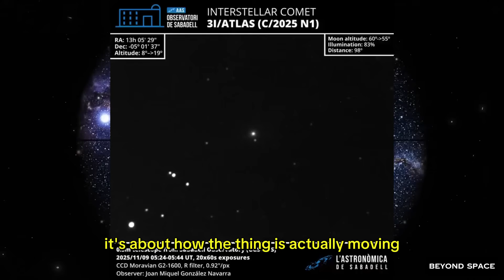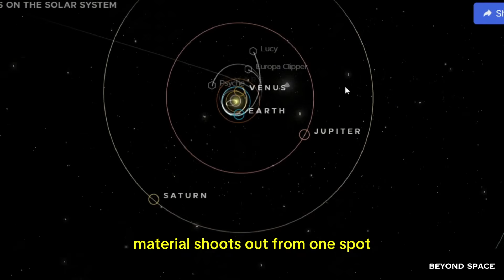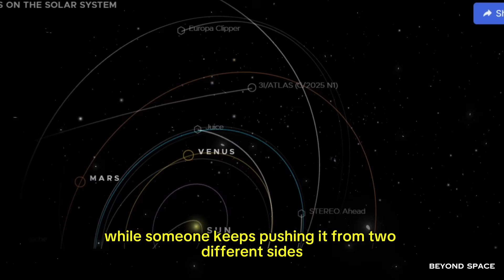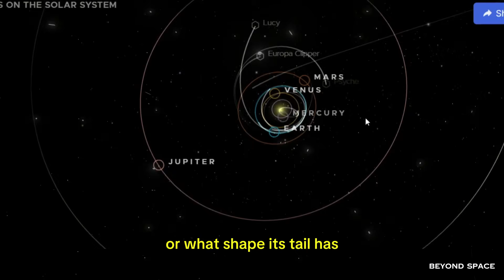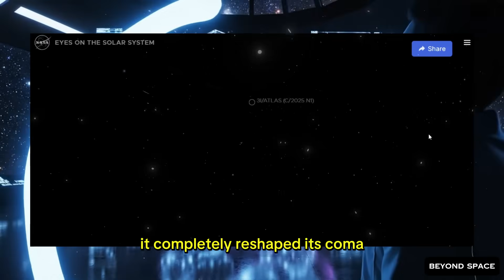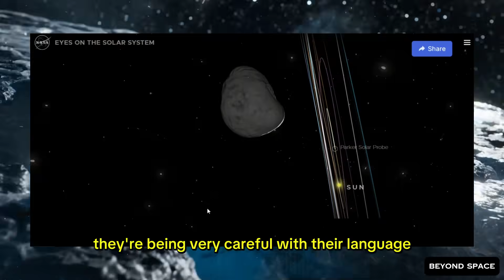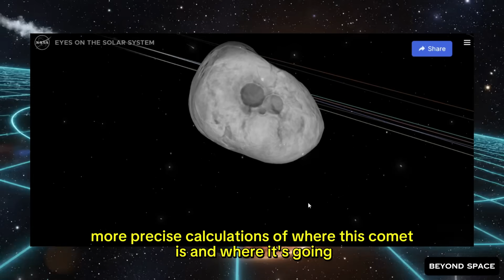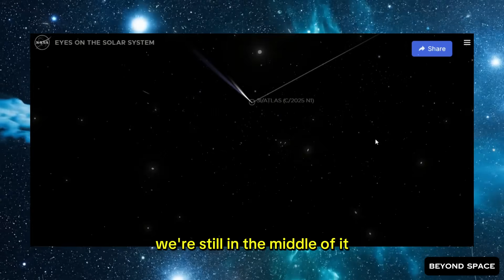NASA CAUGHT THIS TODAY — 3I/ATLAS JUST CHANGED AGAIN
NASA just confirmed a brand-new shift in 3I/ATLAS — its rotation is speeding up. Today’s data shows a shortening spin period, a second major jet activating, and a tightening spiral of dust around the nucleus. This interstellar comet isn’t just changing in brightness… it’s changing how it physically holds itself together. In this video, we break down why the new spin-up is a serious red flag — and what it could mean for the future of 3I/ATLAS.